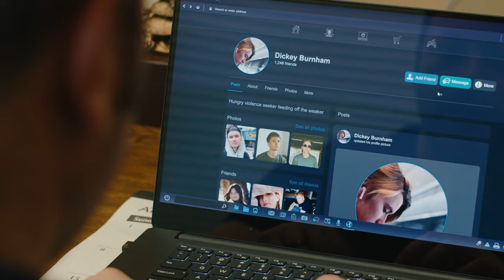THE POST | Official 4K Trailer (2023) | THRILLER | Film Threat Trailers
The Post is an edgy, revenge thriller steeped in the yet undetermined boundaries of social media crime and punishment.